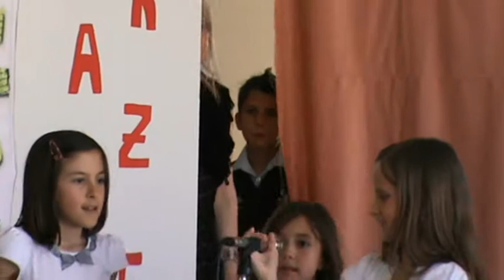Recital 7.6.2012 "Insieme è Bello" alunni scuola elementare di Tavenna